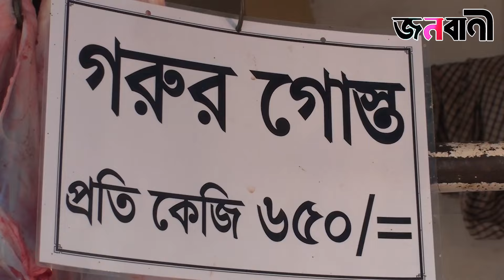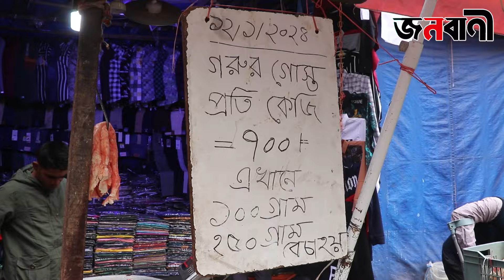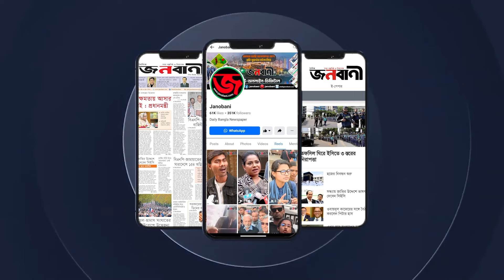নির্বাচনের পরেই বাড়ছে গরুর মাংসের দাম | Janobani Special